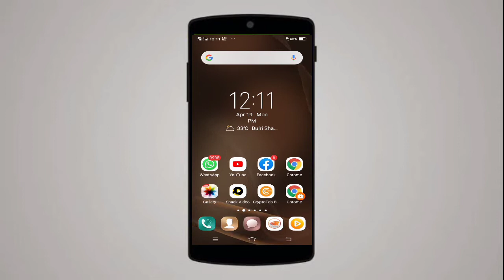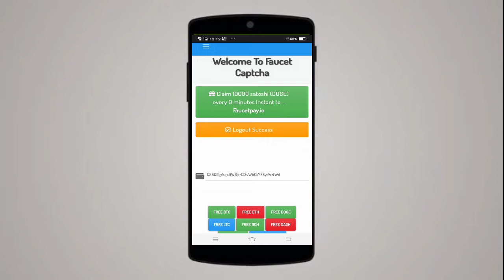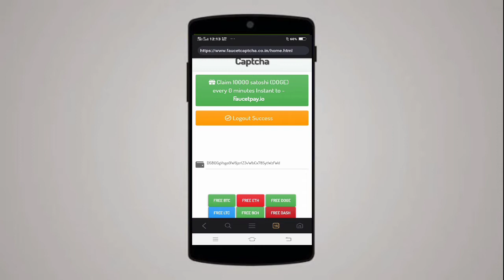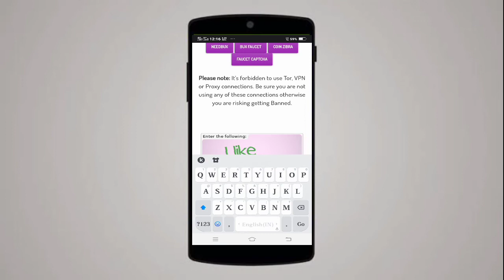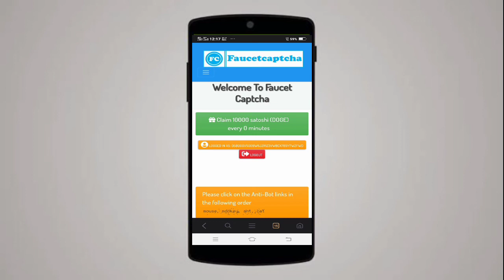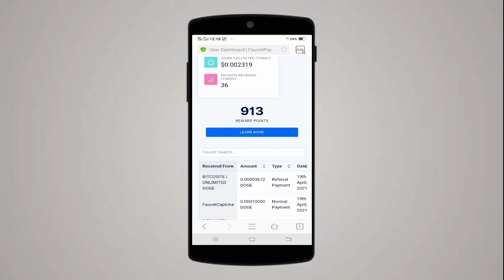Earn dogecoin every 0 mins unlimted claims instant payment live proof make money online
Website link 1st comment